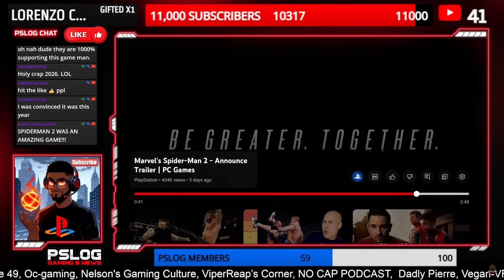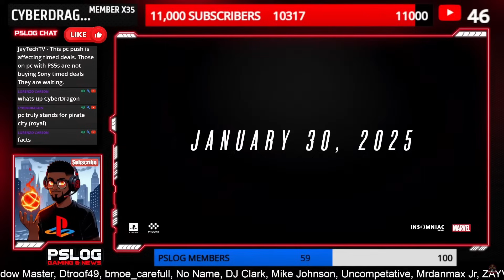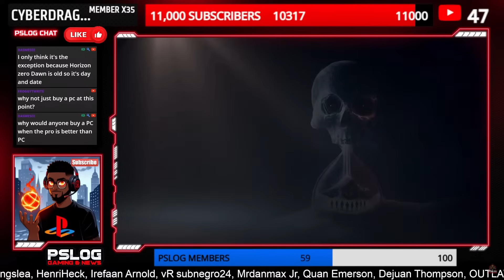JayTechTV Is In DENIAL Over Spider Man 2 Coming To PC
RIP bragging rights, not like the game was very good to begin with tho.